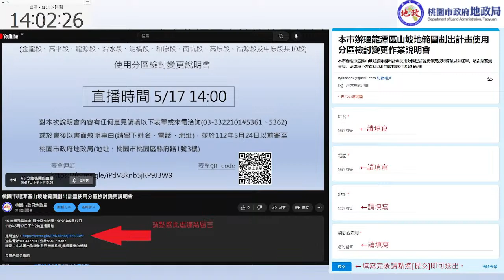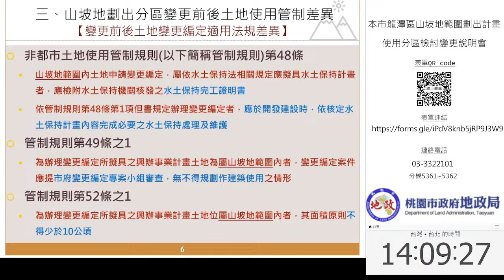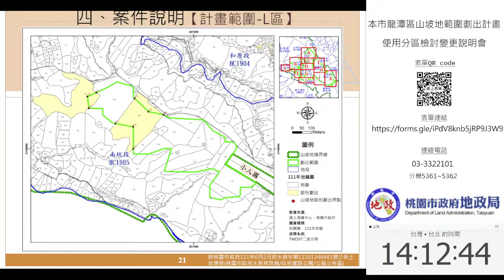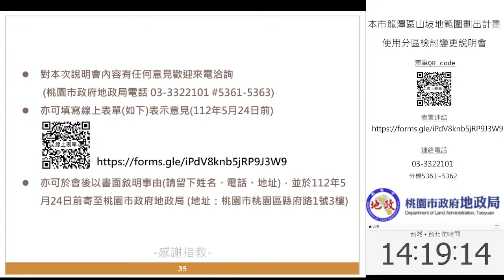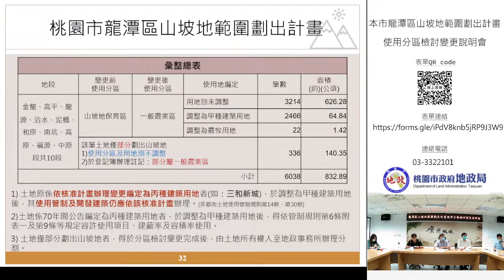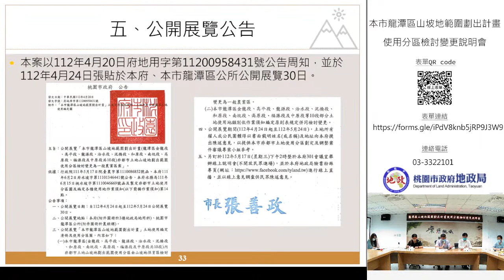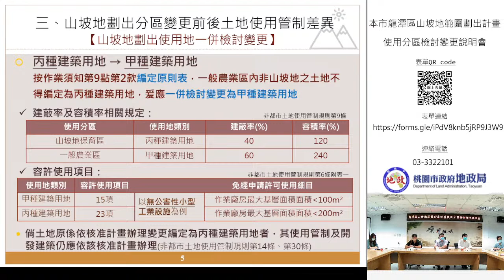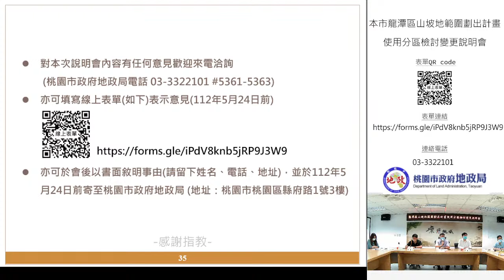「桃園市龍潭區山坡地範圍劃出計畫使用分區檢討變更說明會」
112年5月17日下午2時直播開始

連絡電話:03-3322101 分機5361、5362